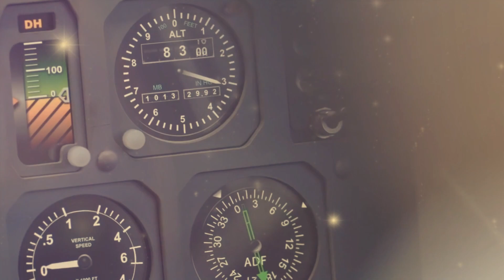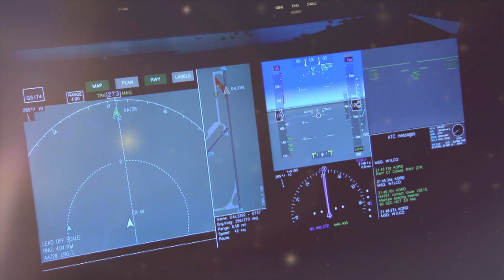Biggest Plane Crash in History of Pakistan | Informative Syeda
Biggest Plane Crash in History of Pakistan
airplane crash
plane crash landing
plane crash
plane landings pakistan
PIA Plane Incident karachi
airblue old plane
PIA Old Plane
Pakistan Airlines
cheap flights to pakistan
plane videos
PIA plane crash
blast in plane
emergency plane crash
plane emergency landing
junaid jamshed plane crash
PIA crash in islamabad
informative syeda
pia crash footage
aviation
imran khan plane crash
airblue plane crash video